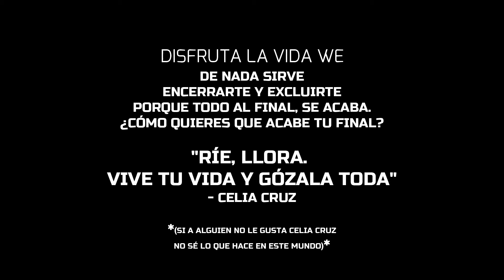Grabanding de noshe | Fernando Lizárraga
We, no es por nada pero me encanta la noche, las oscuridad, lo tétrico... ¿debería de preocuparme por mi salud mental (que obviamente no está bien)?.

SENTIMIENTOS WE, ¿qué tan bien conoces los tuyos?;
EMOCIONES WE, ¿sabes identificarlas?.
¿Eres de los que crees que los sentimientos y las emociones son lo mismo?, pues fíjate tu que el problema no es no saber su definición, si no quedarse en blanco cuando intentas clasificarlas.

Haber cuándo nos volvemos a ver criaturas paridas por Madonna, ¡la Foxa se va!.